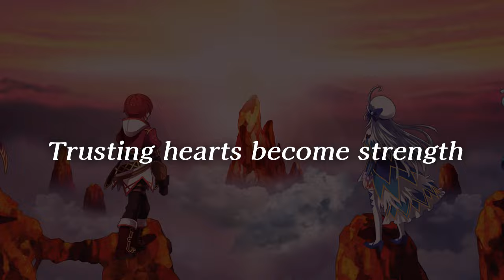RPG Antiquia Lost - Official Trailer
Trusting hearts become strength!
RPG Antiquia Lost is now available for Android/iPhone!

Bine, a young man who lives in a small rural village, spends his days peacefully, doing jobs and dealing with demons for the villagers. One day, he is asked by Lunaria, a girl who lives near the village, to go with her to the royal capital...
This is a new RPG for fans of the genre, with colorful battles and many fun elements for developing characters!

※All graphics terms, characters and elements are subject to change in the actual product.